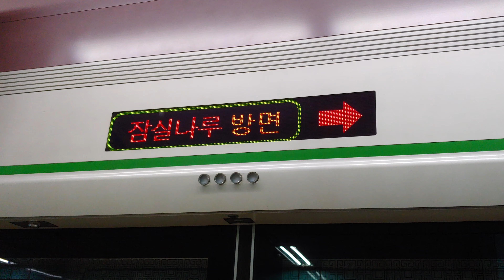[예고편/유튜브 자막 지원] 서울 지하철 2호선 4차분 VVVF 전동차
2020년 4월 25일에 LG G7 ThinQ로 촬영
마스크 착용, 외출 후 손 씻기 등 개인 위생 수칙을 준수하며 촬영하였습니다.

오늘 일이 있어서 정말 오랜만에 지하철을 타게 되었습니다.
그런데 가는날이 장날이라고 서울교통공사 2000호대 전동차의 4차분 열차가 바로 들어오더군요.
오랜만에 타보는 지하철. 마스크 없이도 마음 놓고 탈 수 있는 날이 어서 오기를 바랍니다.
그리고 이번 기회에 영상을 여럿 촬영한 덕에 영상에 여유가 생겼습니다. 계속 하루에 영상 1개는 올리도록 하겠습니다.